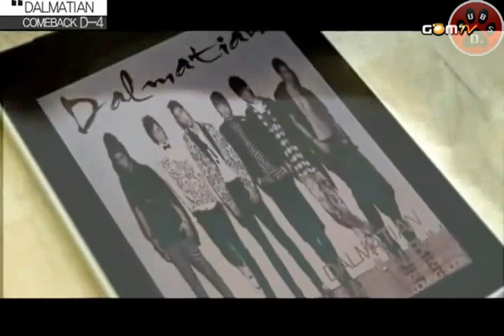[D'z Subs] MTA - 110210 Dalmatian Showcase Practice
Translator: BOSS!
Editor: vlaxbssxluvx
Timer: imheartsick
QC: vlaxbssxluvx
Encoder: kidotra
Uploader: kidotra